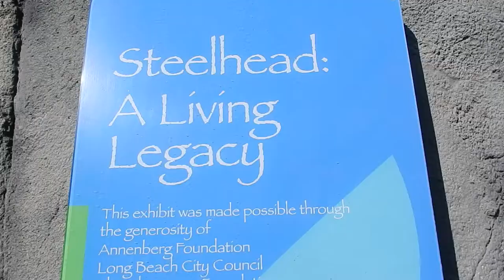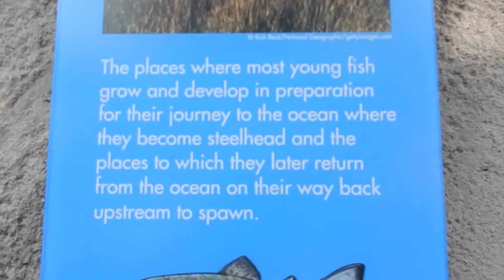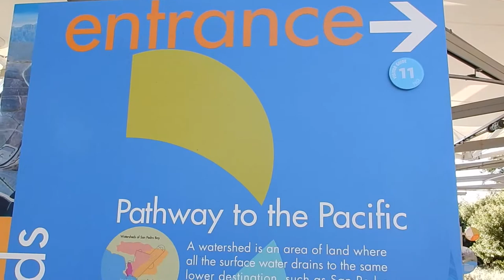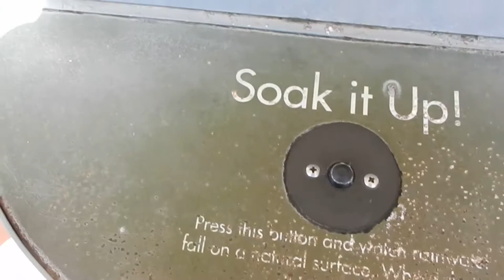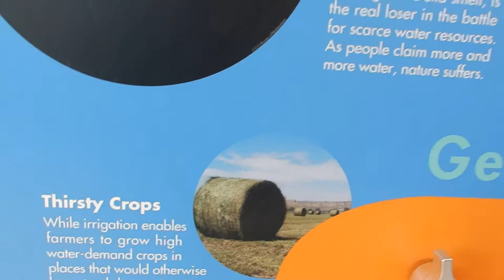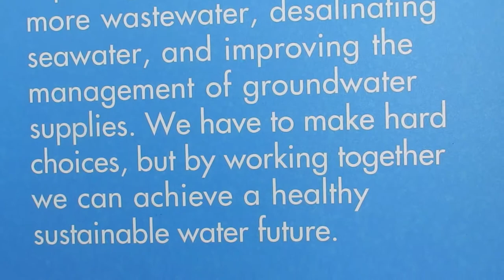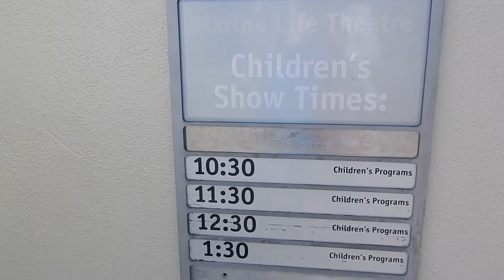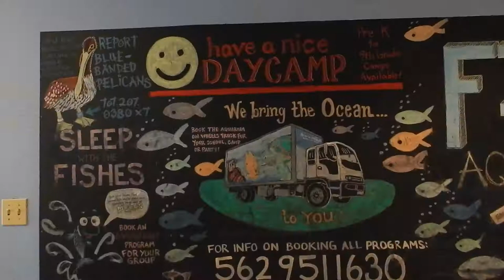Steelhead/California Watershed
Aquarium of the Pacific